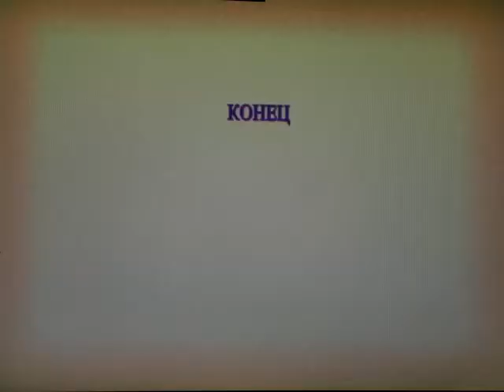"Волшебство в Петербурге". Музыкально- поэтические выступления 23 дек.2020 г.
Участвуют Дм. Бобылев, О. Соболь, М. Корнева и др.